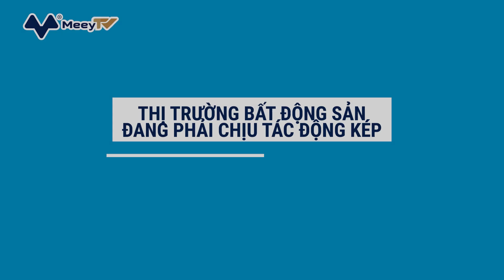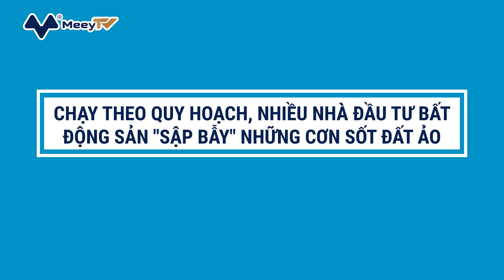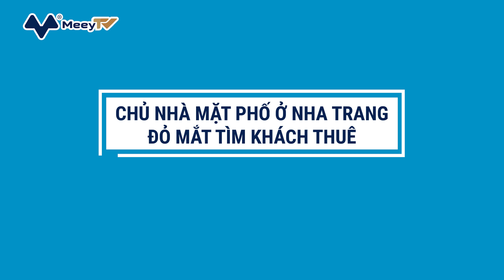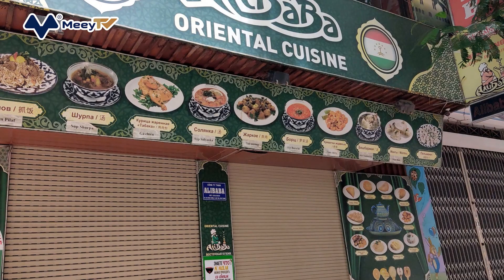CHẠY THEO QUY HOẠCH, NHIỀU NHÀ ĐẦU TƯ BĐS SẬP BẪY NHỮNG CƠN SỐT ĐẤT ẢO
Từ đầu năm 2021, cả nước liên tục đón những thông tin quy hoạch, điển hình như: quy hoạch lên thành phố, quy hoạch phân khu đô thị ven sông Hồng, quy hoạch sân bay,... Lợi dụng điều đó giới đầu tư, môi giới bất động sản lại có dịp tạo sốt đất ảo. Các nhà phân tích cho biết, về bản chất thông tin quy hoạch các thành phố vệ tinh hay quy hoạch mở rộng đô thị của Hà Nội không mới vì đã được thể hiện trong Đồ án quy hoạch Thủ đô đến năm 2025, tầm nhìn đến năm 2030 mà Thủ tướng Chính phủ đã phê duyệt để tạo ra những trung tâm tài chính, trung tâm công nghệ, thành phố thông minh ở phía bên kia sông Hồng; Nhằm hút các hoạt động từ lõi trung tâm đô thị lịch sử hiện nay như Hoàn Kiếm, Ba Đình,… để giảm tải áp lực hạ tầng cho nội đô. Đồng thời tạo ra những tính năng mới để trẻ hóa đô thị theo hướng chuyên nghiệp hơn bởi chỉ những vùng ven đô mới còn dư địa về đất đai để phát triển còn trong nội đô hiện đã quá tải. Do đó, những thông tin gần đây thực ra chỉ là hoạt động nhắc lại kế hoạch của chính quyền UBND và HĐND TP. Hà Nội để tập trung đẩy nhanh tiến độ. Trước đó, khi có thông tin quy hoạch thì thị trường bất động sản các vùng như Thạch Thất, Mê Linh đã “sốt nóng” và tăng giá rất mạnh nhưng sau đó lại “vụt tắt”, rớt giá và thậm chí “âm” giá.

Liên quan tới việc lợi dụng thông tin quy hoạch tạo sốt, các chuyên gia đã lấy 2 ví dụ. Đơn cử, khu vực Hoài Đức (Hà Nội) đã từng bùng lên “sốt đất" khi thông tin lên quận nhưng cuối cùng chỉ loanh quanh có mấy khu dân cư nhỏ chứ chưa tạo ra khu vực có giá trị sống cao theo đúng nghĩa thành phố hiện đại, thông minh. Hay tại Mê Linh chỉ có ít khu đất đã san nền cấy thêm vài con đường nhỏ, không có sự sống nên giá trị bất động sản, giá giao dịch sẽ bị tụt xuống.

Những nhà đầu tư khi xuống tiền mua bất động sản ở những khu vực này trước đó đều muốn có lãi, sản phẩm thanh khoản tốt nhưng cuối cùng không thanh khoản được, tìm cách cắt lỗ nên lâm vào tình cảnh khá thê thảm. Vì thế, khi có thông tin liên quan đến quy hoạch ở những khu vực này sẽ có một số đối tượng lợi dụng để “kích sóng” nhằm tạo “sóng mới” trong khi bản chất là thông tin cũ. Và chỉ có những nhà đầu tư lẻ tẻ, thiếu chuyên nghiệp, chưa bị va vấp bị dính vào.

THỊ TRƯỜNG BẤT ĐỘNG SẢN ĐANG PHẢI CHỊU TÁC ĐỘNG KÉP

Ông Nguyễn Mạnh Hà, Phó Chủ tịch Hiệp hội Bất động sản Việt Nam nhận định, bất động sản đang phải trải qua giai đoạn khó khăn. Theo ông Hà, quy luật của thị trường bất động sản sẽ đi theo chu kỳ, có lúc lên, có lúc xuống. Sự lên nhanh hay chậm phụ thuộc vào đặc điểm kinh tế của mỗi quốc gia. Theo nghiên cứu, chu kỳ của thị trường bất động sản Việt Nam là khoảng 10 năm. Giai đoạn đỉnh cao của thị trường là năm 2018. Kể từ năm 2019, thị trường bất động sản đã có dấu hiệu đi chậm lại. Đồng thời, bước sang năm 2020, Covid-19 xuất hiện càng làm thị trường sụt giảm mạnh.

"Thị trường bất động sản Việt Nam sụt giảm liên tiếp trong 3 quý đầu năm 2021. Bước sang quý IV, giai đoạn bình thường mới, thị trường địa ốc được kỳ vọng đi ngang nhưng vẫn sẽ thấp hơn so với các năm trước. Trong khi những năm khác, thị trường sẽ có quy luật tăng dần, khó khăn trong quý I và tăng trưởng tốt trong quý IV".

Cũng theo ông Hà, thị trường bất động sản đang phải chịu tác động kép mạnh từ tính chu kỳ và chính sách giãn cách. Vì dịch bệnh nên các dự án mở mới với số lượng rất thấp, dẫn tới nguồn cung sụt giảm. Đặc biệt ở Hà Nội và TP.HCM, các công trình xây dựng bị tạm dừng dẫn tới không có hàng mở bán.

Số lượng các doanh nghiệp tạm dừng hoạt động tăng. Đội ngũ nhân viên môi giới bất động sản gặp nhiều khó khăn. Hầu như 80% môi giới phải dừng, tạm dừng hoặc hoạt động cầm chừng và chuyển sang giai đoạn hoạt động trực tuyến là chính. Người mua nhà không thể đến trực tiếp xem. Đây là khó khăn lớn đối với thị trường.

Dù khó khăn, song ông Hà đánh giá, thị trường địa ốc vẫn còn nhiều tiềm năng như nhà ở dành cho công nhân, người lao động thu nhập thấp còn thiếu. Trong khi đó, các dự án condotel, du lịch nghỉ dưỡng còn nhiều cơ hội phát triển.

Ngoài ra, ông Hà đồng tình với giải pháp của Bộ Xây dựng, đó là có gói tín dụng lớn dành cho nhà ở công nhân, người lao động. Phân khúc này sôi động chắc chắn sẽ kéo theo các phân khúc khác.